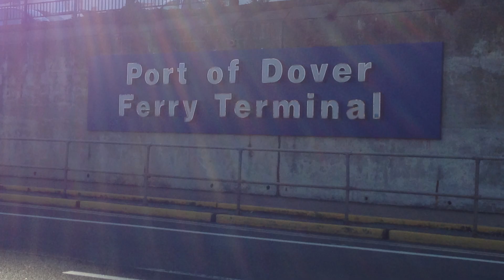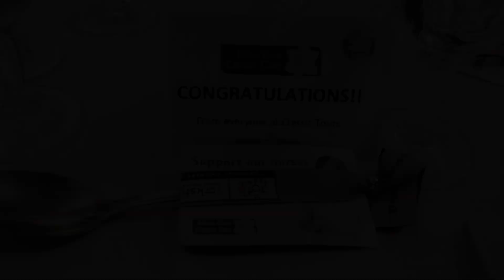8 Questions Challenge !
In this video we were nominated the 8 question challenge by pearl the elddis cv20

Heres the link to their channel

2. The best thing you take on holiday ?
3. Favourite food to cook in the awning ?
4. How do you spend your evenings ?
5. Your worst caravanning/motorhoming experience ?
6. Most useless thing you always take with you ?
7. Funniest caravanning/motorhoming moment ?
8. A fascinating fact about you ?